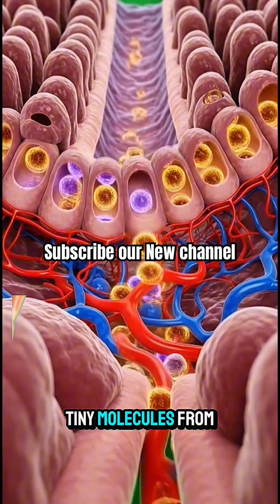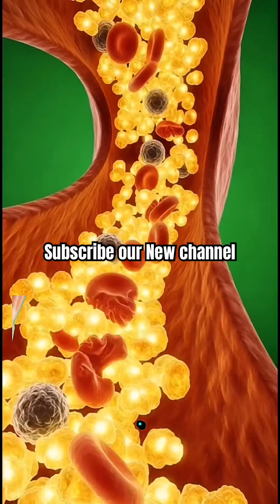What Happens When You Drink Wine? 🍷 Stunning 3D Anatomy Breakdown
What actually happens inside your body when you drink wine?
This short video uses 3D medical-style anatomy visuals to show how wine moves through your digestive system, how it affects your organs, and how it impacts your health — both positively and negatively.

You’ll see:
• How wine enters the stomach and begins digestion
• How the intestines absorb compounds from wine
• Effects on the brain, muscles, gut, and energy levels
• Possible side effects like stomach irritation, skin reactions, blood sugar spikes, and fatigue

This video is designed for viewers in the US, UK, Europe, Canada, Australia, and Mexico who love health science, anatomy visuals, and nutrition facts.

Tell me which drink or food I should analyze next! 🍷✨